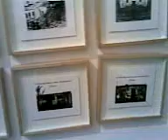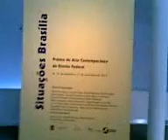Exposição Bsb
Exposição Bsb DF